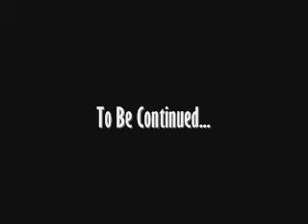Left For Dead Part 1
A Gangster Film made for Film and Video Class at Richmond Hill High School